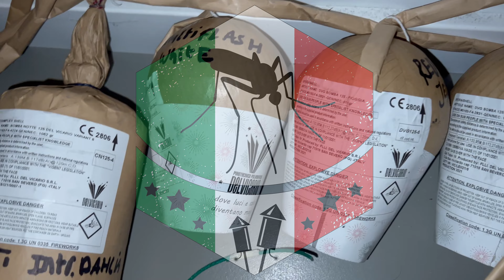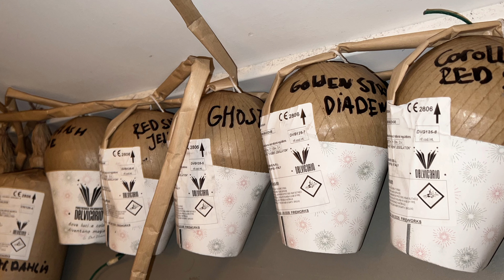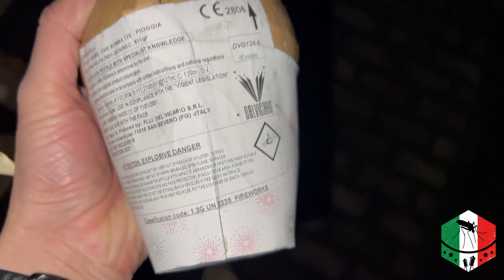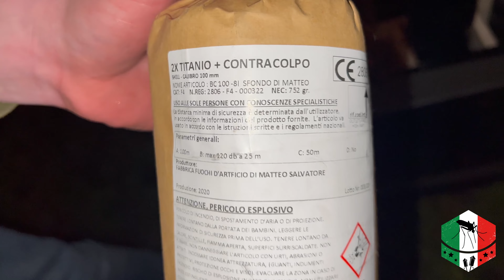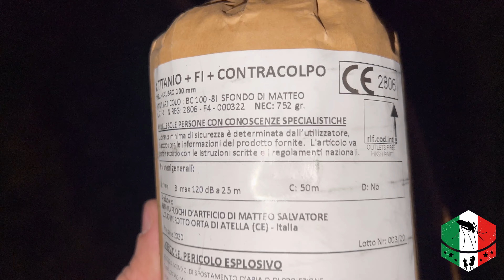ITALIAANSE SHELLS BEUKEN JAARWISSELING 2023 | FIREWORKS VUURWERK FUOCHI D’ARTIFICIO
Alle italiaanse shells die op film staan van de jaarwisseling 22/23.

Divertiti!!

Effecten lijst:

75mm - BOMBA SCALA A 5 TITANIO
75mm - DHALIA MULTICOLOR WITH GOLDEN GLITTER STARS
100mm - CILINDRICA 23 RENDINI TITANIO
100mm/ 125mm - SCALA A 8 TITANIO + CONTRACOLPO TITANIO
100mm / 125mm - BOMBA STUTATA FISCHI + INTRECCIO TITANIO + CONTRACOLPO TITANIO
100mm/ 125mm - MULTICOLOR GHOST STARS SHELL
125mm - 8 EXPLOSION DHALIA MULTICOLOR WITH GOLDEN GLITTER STARS
125mm - MULTICOLOR GHOST STARS + TRONETTI VERDE
125mm - BLUE - RED GHOST STARS
100mm/125mm - BOMBA FERMATA 2 INTRECCI TITANIO + CONTRACOLPO TITANIO
125mm - COROLLA RED STROBE
100mm/125mm - MIULTIFLASH WHITE
125mm - GOLDEN STROBE DIADEM
125mm - 2 INTRECCI TITANIO + CONTRACOLPO TITANIO
125mm - XBXBX TITANIO + CONTRACOLPO

WIJ ZIJN GEEN HANDELAREN MAAR LIEFHEBBERS!
WIJ ZIJN GEEN EIGENAAR VAN HET (PROFESSIONELE) VUURWERK IN DEZE VIDEO.
WIJ HEBBEN ENKEL HET BEELDMATERIAAL !
WIJ SPOREN DAN OOK NIEMAND AAN TOT HET KOPEN OF AFSTEKEN VAN (PROFESSIONEEL) VUURWERK,.
HET BESTE IS OM HELEMAAL GEEN VUURWERK AF TE STEKEN!

HOUD TEN ALLE TIJDEN REKENING MET MENS, DIER EN OBJECTEN!
SLOOP DUS GEEN SPULLEN EN WEES GEEN DERDEN TOT LAST!

Deze beelden zijn niet zomaar te gebruiken, hiervoor is toestemming nodig.